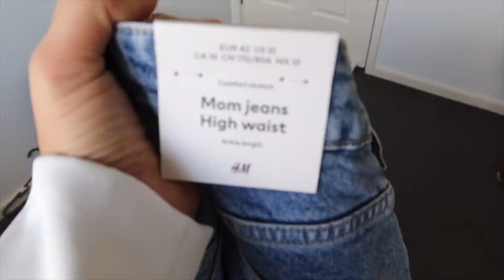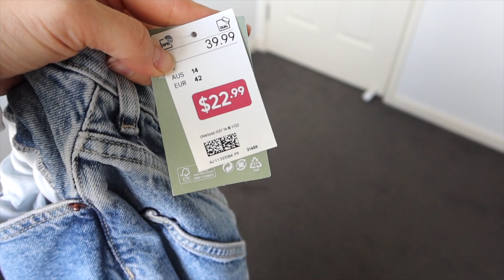Weekly vlog| H&M Jeans Try on haul, TK Maxx Dresses , Deep Cleaning And Gardening